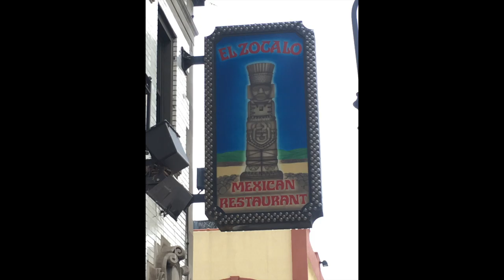EL ZOCALO RESTAURANT LIGHTING INSTALL LOG (6/14/19)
In this video chris & myself are in mexican town. We are installing lights in the first floor of the EL ZOCALO RESTAURANT, along with troubleshooting & repairing the sound system...

►►► VIDEO/EDITING GEAR ◄◄◄

1) Apple MacBook Pro 2012
1) MacOS 10.13.6
1) FCP X software
1) Gopro Hero 4 black
1) Gopro Hero 5 session w/ rode videomicro
2) Rode videomicro
2) Joby gorillapod action